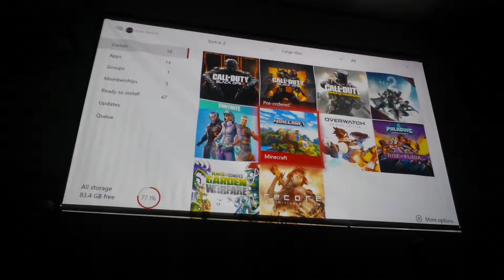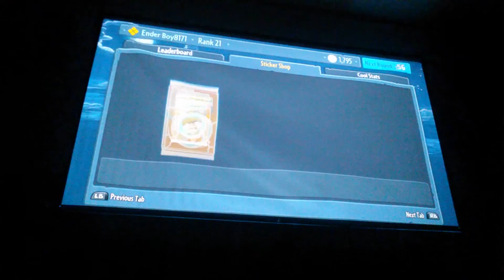P 1st time